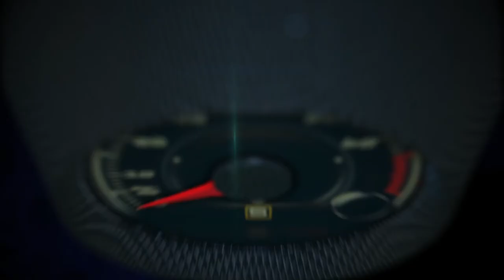2018 Porsche 911 Carrera GTS Cabriolet, from the office to the beach in Miami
2018 Porsche 911 Carrera GTS Cabriolet from the office to the beach in Miami with its 3.0-liter twin-turbo six-cylinder engine producing 450 hp and 405 lb. -ft. of torque.

7-speed manual transmission or the amazing automatic PDK and Porsche Stability Management (PSM), Porsche Torque Vectoring (PTV).

MSRP: From $ 136,730.00.